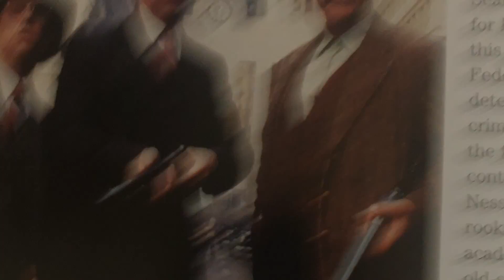Film 117/501 - the Sweet smell of success, by Alexander Mackendrick (1957)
Today, I watched the 116th of the 501 must-see movies from the book (page 130): the Sweet smell of success, by Alexander Mackendrick (1957)